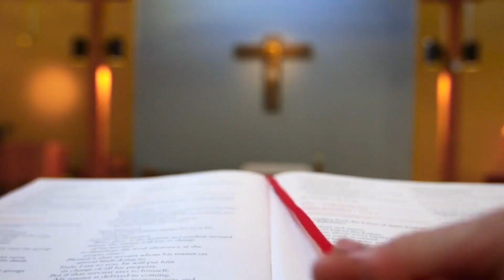Aquinas Institute of Theology: New Student Spotlight on Br. Joseph Hilliker, OP